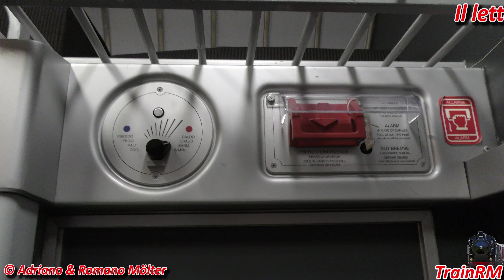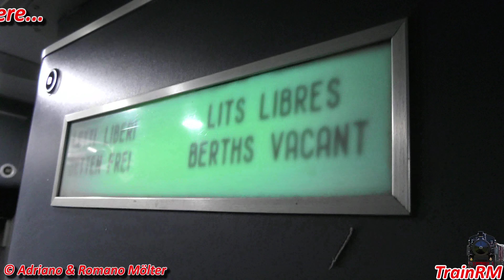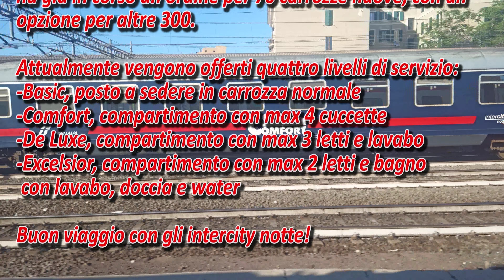Viaggiare in INTERCITY NOTTE! Ecco la nostra esperienza!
Un viaggio in carrozza letti Trenitalia al giorno d'oggi!
A journey in a Trenitalia sleeping car nowadays!
Eine Reise heutzutage in einem Schlafwagen von Trenitalia!
Un voyage en voiture-lits Trenitalia de nos jours !
¡Un viaje en un coche cama de Trenitalia hoy en día!